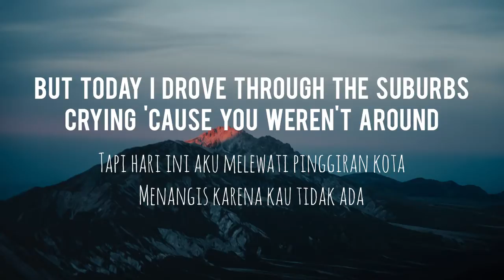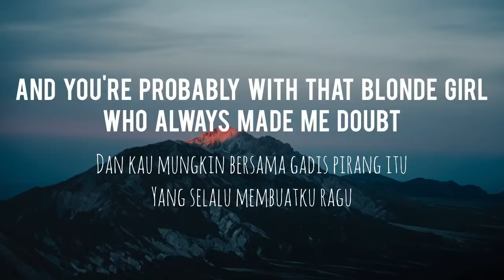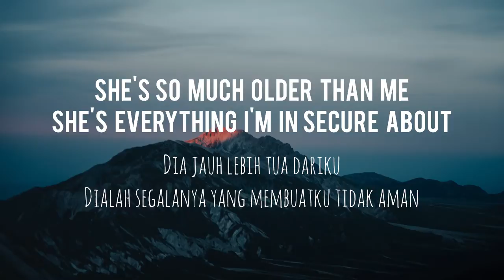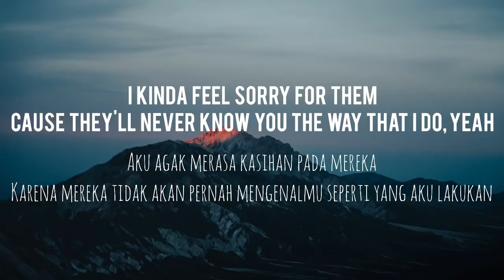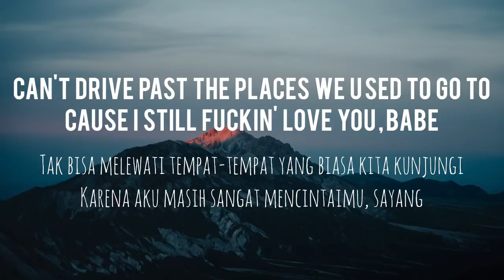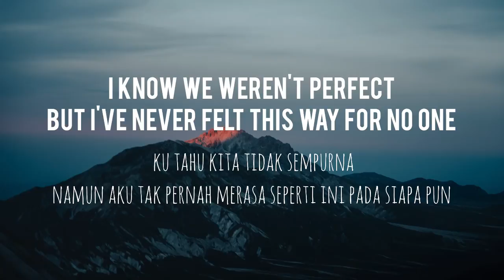Olivia Rodrigo - ​drivers license (LyricsTerjemahan indonesia )